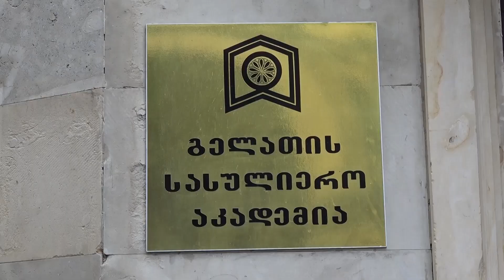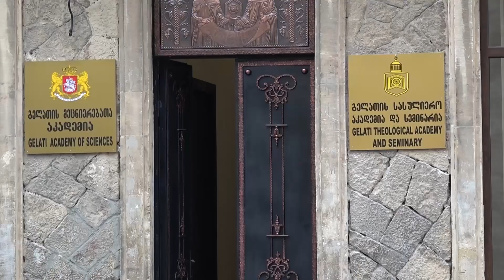გელათის სასულიერო აკადემიის ახალ შენობაში მეორე სასწავლო სემესტრი განახლდა